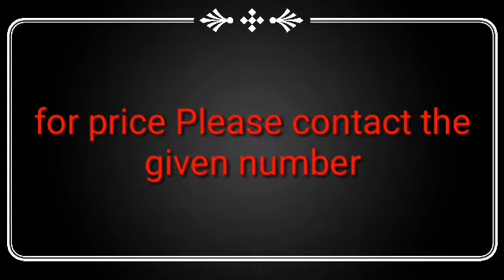Largest fancy pigeon farm At Odisha | S1E1 fancy pigeon collection | Fancy Kabootar for sale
Largest fancy pigeon farm At Odisha | S1E1fancy pigeon collection | Fancy kabootar for sale

Parrot Hand feeding formula

Macow fruit mix food

African grey Fruit mix food

Pigeon medicine open this given link
Fancy kabootar for sale,fancy pigeon collection, fancy pigeon show,cheap rate fancy pigeon, big fancy pigeon